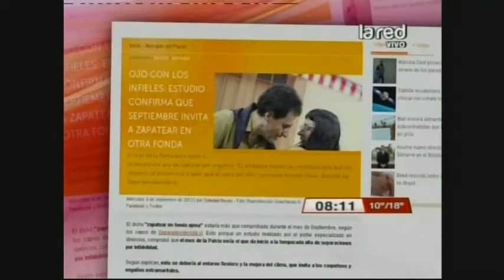Septiembre sería el mes de los infieles